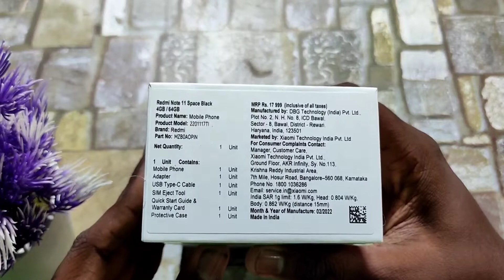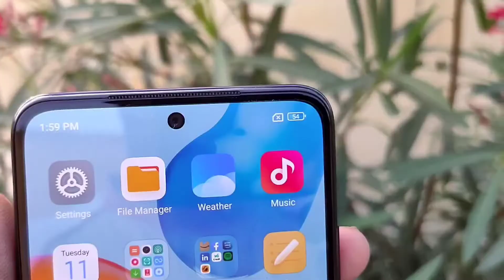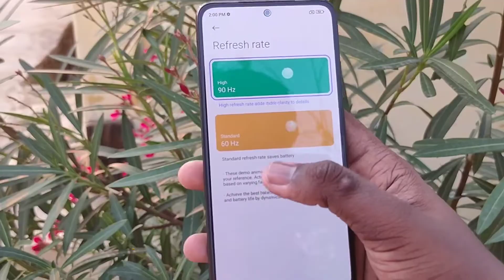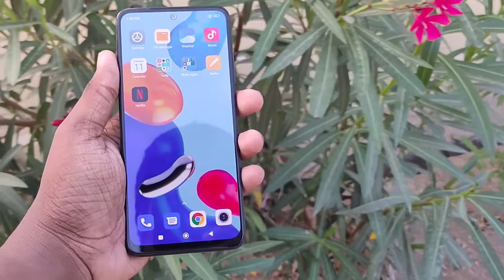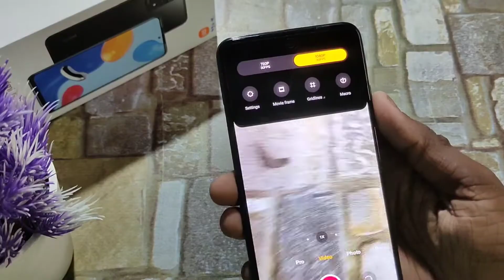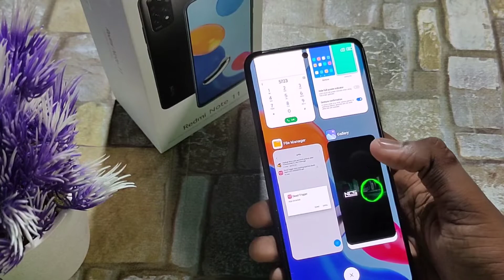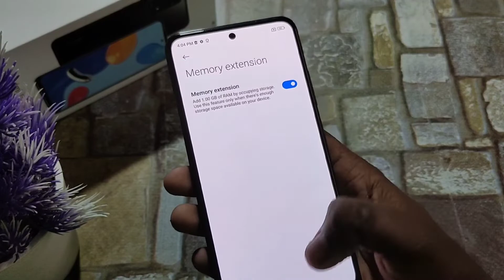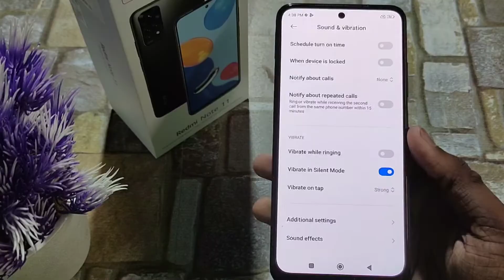Redmi Note 11 unboxing and review in Tamil | camera issue வாங்கலாமா 🧐 (தமிழ்)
In this video i unboxing box brand new redmi note 11 and review this phone has a very all-rounders specs  but a minor issues in camera to know about it watch the full video without skio and don't forget to subscribe our channel

A to Z mobiles address
Karur 639001,

Branch:-
Near thinnappa theater,
Muthu plazza,karur-639002.